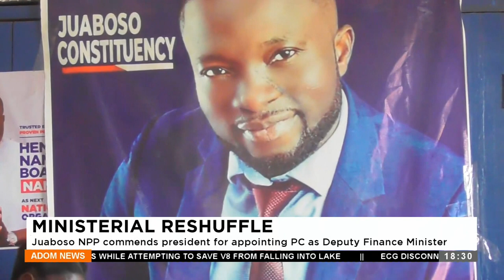Reshuffle: Juaboso NPP commends president for appointing PC as Deputy Finance Minister (1-3-24)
Ministerial Reshuffle: Juaboso NPP commends president for appointing PC as Deputy Finance Minister - Adom TV News (1-3-24)